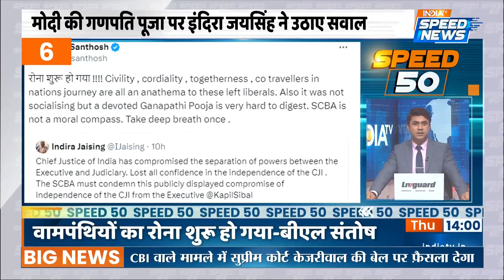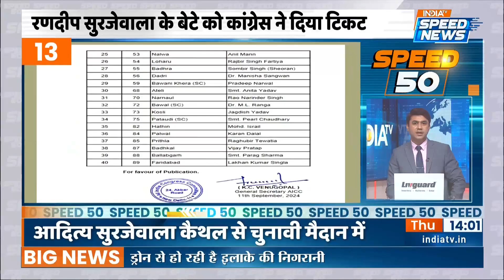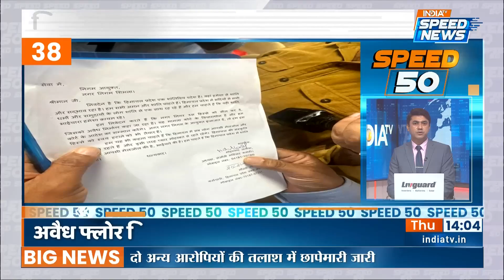Arvind Kejriwal Bail News | PM Modi At CJI Chandrachud House | AAP Candidate List | Speed News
Arvind Kejriwal Bail News: दिल्ली शराब घोटाला मामले में दिल्ली के मुख्यमंत्री अरविंद केजरीवाल की जमानत याचिका पर सुप्रीम कोर्ट कल (13 सितंबर) को फैसला सुनाएगा.

Supreme Court On CM Arvind Kejriwal: In the Delhi liquor scam case, the Supreme Court will deliver its verdict on Delhi Chief Minister Arvind Kejriwal's bail petition tomorrow (September 13).